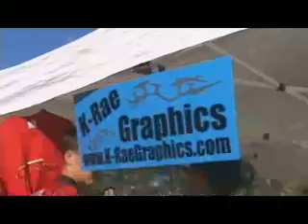MoM3_dl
caption